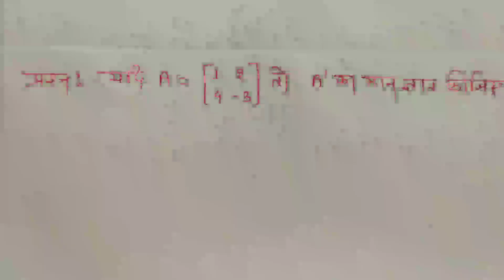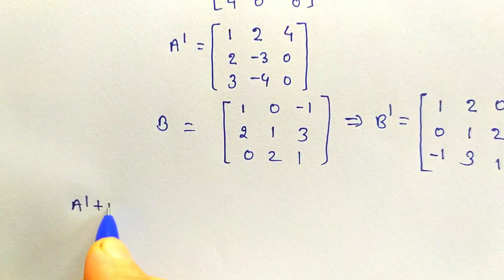Excecise-3.6 class-12 Math NCERT / important question with solutions